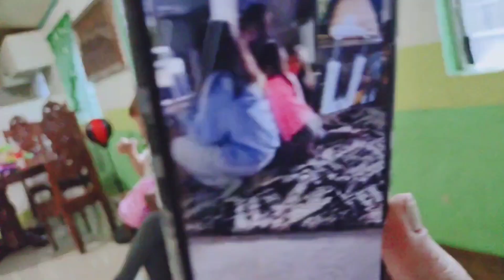Ebyangs fila in Gingoog city part 6